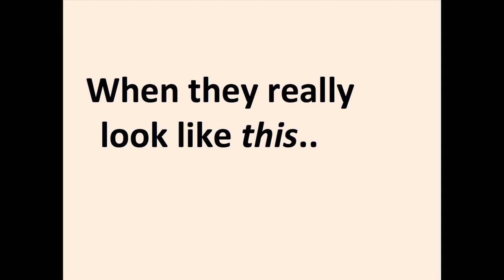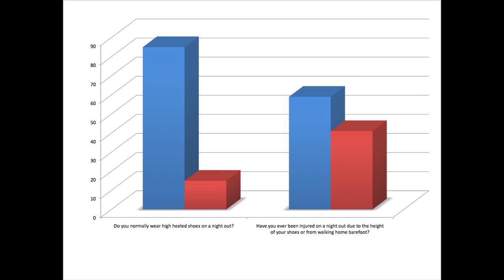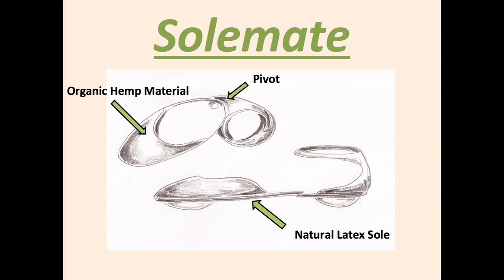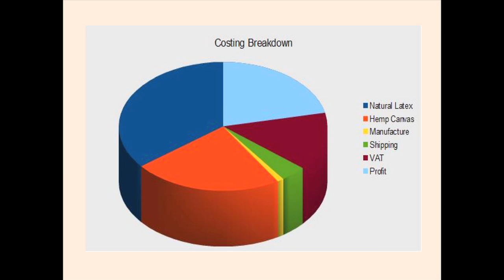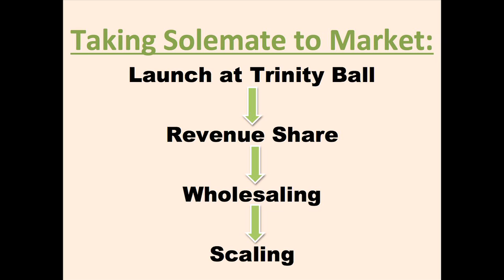'ITL: Solemate' at SCIENCE GALLERY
The students of the Idea Translation Lab present their end of year project 'Solemate' at SCIENCE GALLERY, Trinity College, Dublin, Ireland in April 2012

STS: The Idea Translation Lab is a broad curriculum course available to Trinity College Dublin undergraduates and supported by NTR Foundation and an EC funded FP7 project, Studiolab.

The Idea Translation Lab course involves working on the boundaries of art and science, engineering and developing new innovative ideas where these disciplines meet. It is a cross disciplinary undergraduate course stimulating the development of entrepreneurial skills through collaborative group projects.

Modelled on and closely linked to the Harvard University, Idea Translation Lab; the course consists of a combination of lectures, including many guest lectures, and weekly "labs" where students work on developing their collaborative projects.

Following the completion of the course and presentation of their projects, a select number of students will have the opportunity to further develop their projects, as an extra curricular activity and to take part in an intensive Summer workshop at Le Laboratoire in Paris.